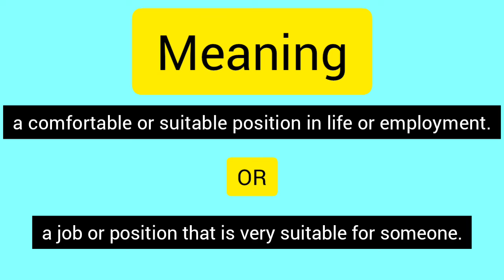How to pronounce niche | Learn British and American pronunciation | What is the meaning of niche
Learn the meaning and lronunciation of niche both in American and British English to speak like a native speaker. @speakenglishwithamz7930